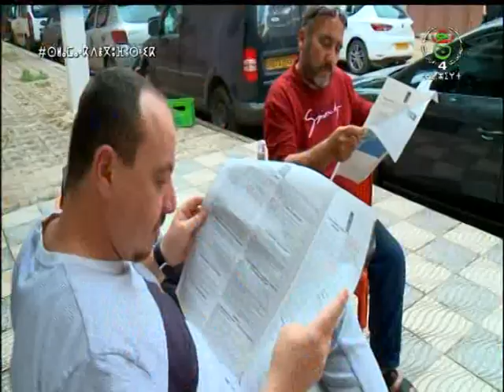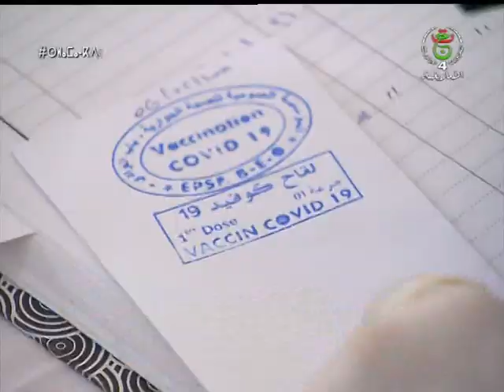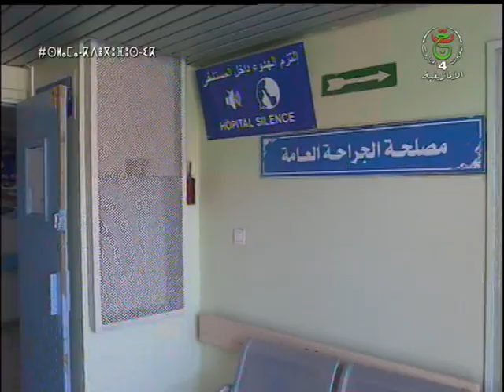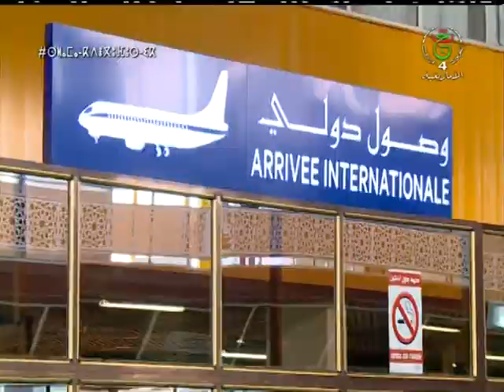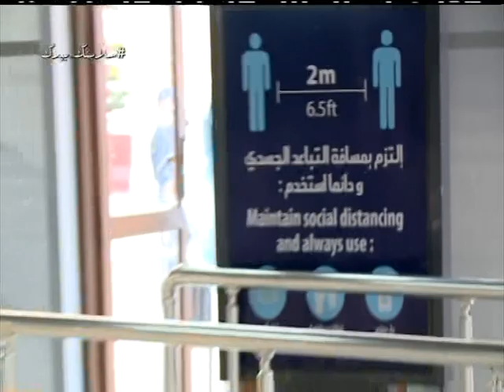jt du 06 06 2021